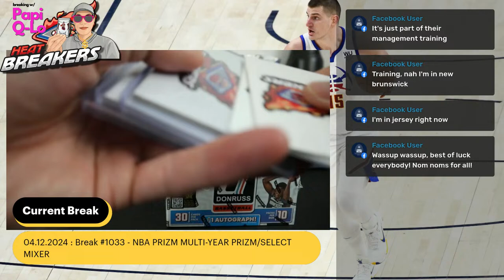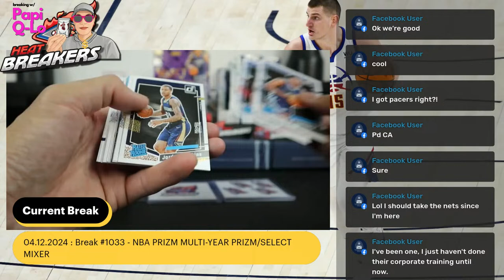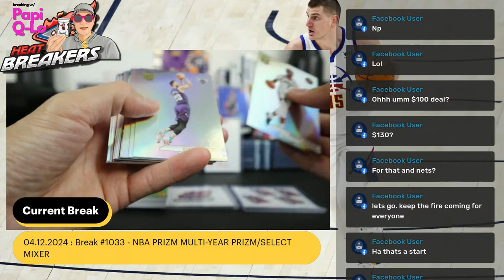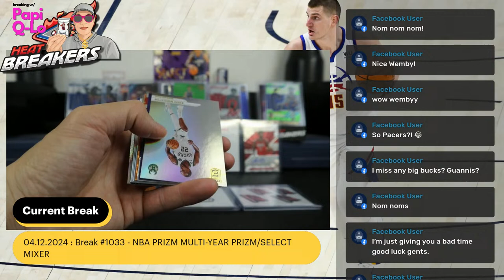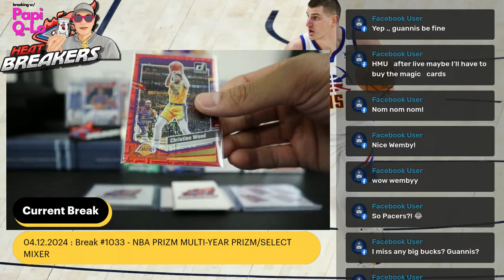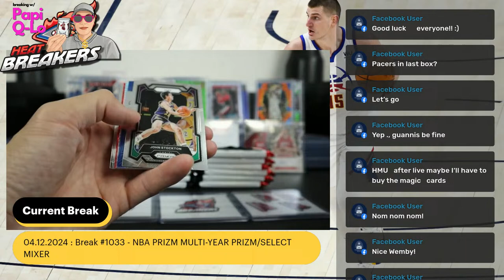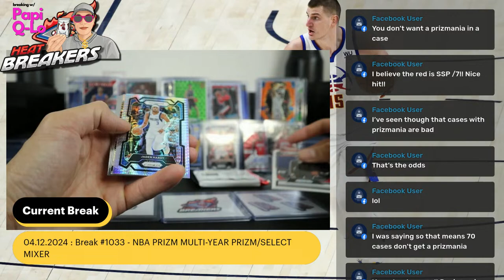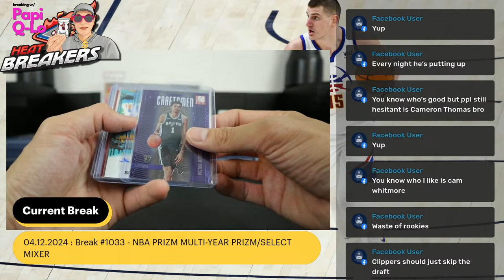TheHeatBreakers : 04.11.2024 : Break #1032 - 2024 Topps Tribute MLB Case (PYT) {6x Hobby Boxes}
What's in this Break?

1x - 2024 Topps Tribute MLB Case
     - 6x Total Hobby Boxes

GOOD LUCK!

Come join the Heatbreakers if you're in to collecting cards, breaking cases, or just wanna join us to have a good chat about the world of Sports Cards.  Breaking Football, Basketball, Baseball and well... anything we can get our hands on.
Historically, we have been a Facebook breaking group, but we are adding other social media platforms to bring more to the party.
A lot of our breaks are on our eBay store right now.